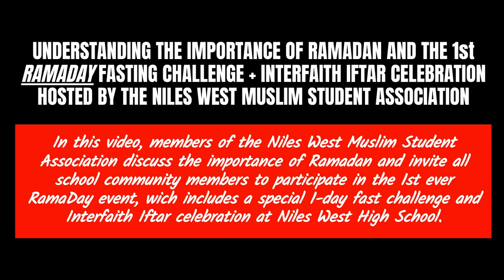NW Muslim Student Association leaders discuss the importance of Ramadan and RamaDay community event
Watch ​Niles West Muslim Student Association ​​leaders ​discuss​​ the ​importance of Ramadan and invite ALL school community members to participate in the 1st ever RamaDay Fasting Challenge + Interfaith Iftar celebration at West on Friday, 4/14/2023 in this clip from the NWN Tea Time video podcast.